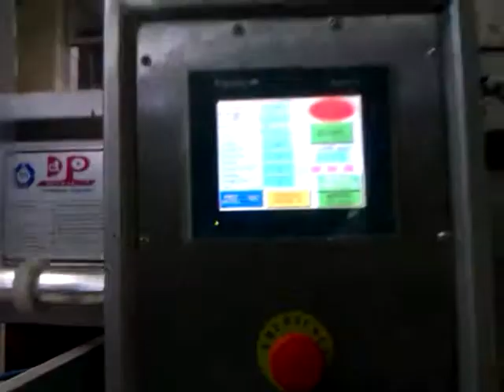otom shrink Milk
otomatik shrink, shrink, konya, süt paketleme, Milk packing, packing,  devpak